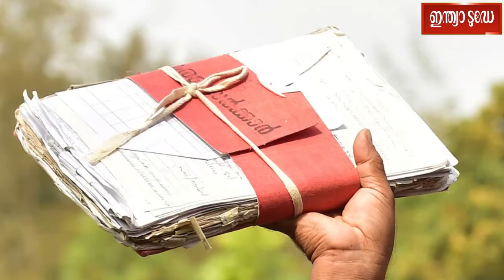11 ordinances repealed | ഗവർണർ ഒപ്പിട്ടില്ല: ലോകായുക്ത ഭേദഗതി അടക്കം 11 ഓർഡിനൻസുകൾ അസാധുവായി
governor arifmohammadkhan cmpinarayivijayan | Governor | Arif Mohammad Khan | CM Pinarayi Vijayan
ഗവർണർ ആരിഫ് മുഹമ്മദ് ഖാൻ ഒപ്പിടാത്തതിനെ തുടർന്ന് 11 ഓർഡിനൻസുകൾ അസാധുവായി. കാലാവധി അവസാനിച്ചത് മൂലമാണ് റദ്ദായത്. റദ്ദായവയിൽ ലോകായുക്ത ഭേദഗതി അടക്കമുള്ളവ ഉൾപ്പെടുന്നു. തിങ്കളാഴ്ച രാത്ര 12 മണിവരെയായിരുന്നു ഓർഡിനൻസുകൾക്ക് സാധുതയുണ്ടായിരുന്നത്.